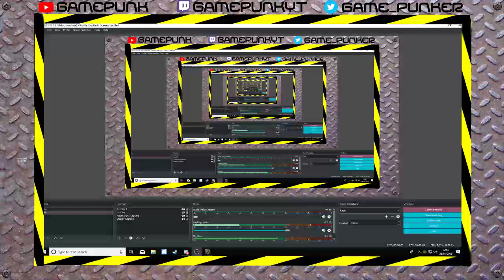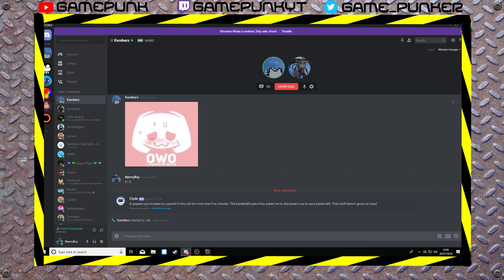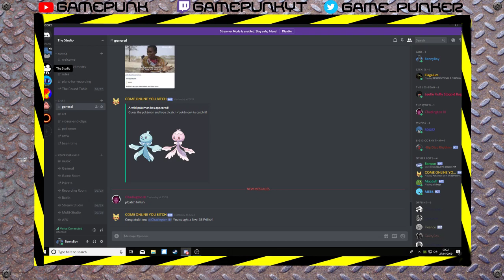NAKED IN THE STREET!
the joke was at the beginning, don't feel like you have to search for it.